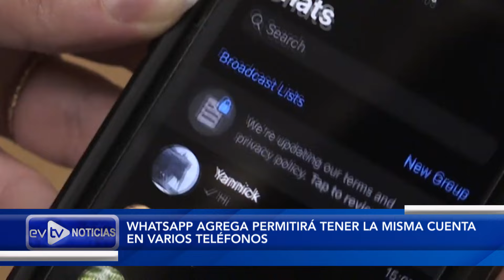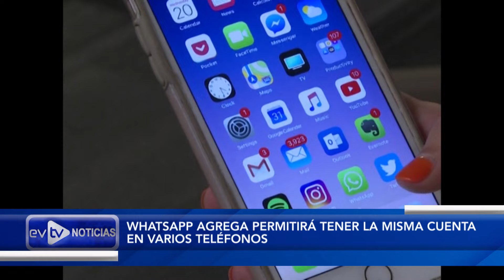CUATRO A LA VEZ | Noticias con la Katuar | 04/26/2023 5/5